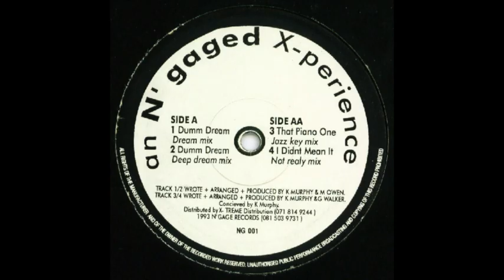K Murphy - That Piano One (Jazz Key Mix) 1993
Great piano gem garage house from 1993